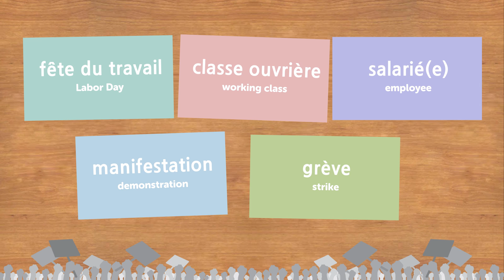French LABOR DAY Words with Lya!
With this video you will improve your French skills.
↓Check how below↓
If you don't understand much French and want to be able to understand and speak it, this video is made for you because it will get you to improve your French skills!
FrenchPod101 is here to help you progress in your French study.